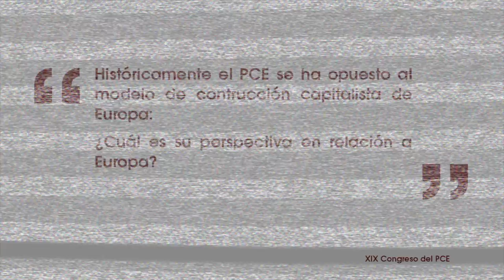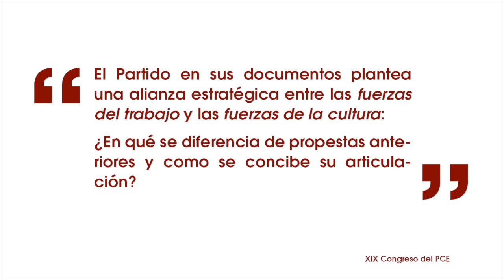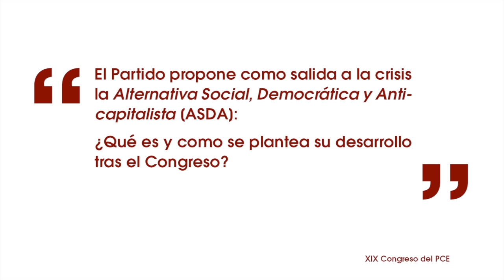Entrevista a Raúl Ariza, Secretario del PCA (Aragón), en tono al XIX Congreso del PCE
Entrevista a Raúl Ariza, Secretario General del Partido Comunista de Aragón (PCA) en torno a las cuestiones centrales de política nacional, internacional y organizativas que serán abordadas en el XIX Congreso del PCE.